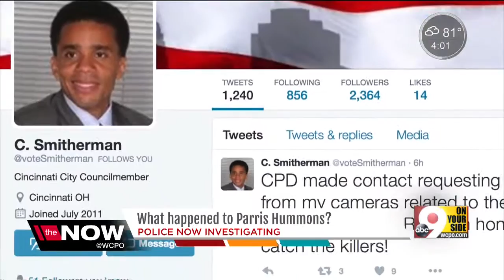Parris Hummons: Police hope city council member's security camera can lead them to drive-by killer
Police are hoping City Councilman Chris Smitherman's security camera can lead them to the drive-by shooter who killed a 19-year-old Bond Hill woman over the weekend.